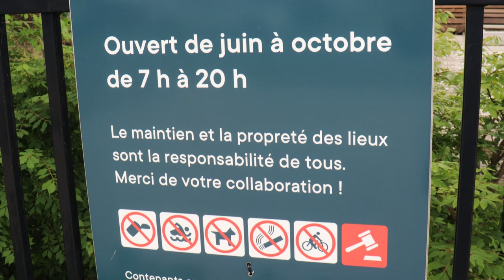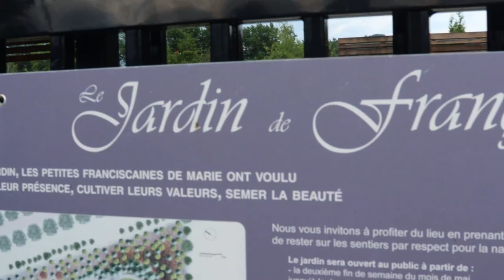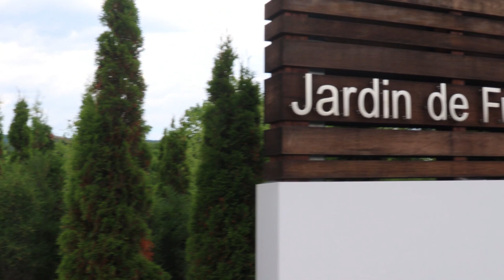🌳Jardin de François 🌳ville de Baie-Saint-Paul, Québec, Canada 2022🌳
السلام عليكم و مرحبا بكم في فيديو جديد على القناة الذي شاركت معكم فيه 🌳Jardin de François 🌳ville de Baie-Saint-Paul, Québec, Canada 2022🌳